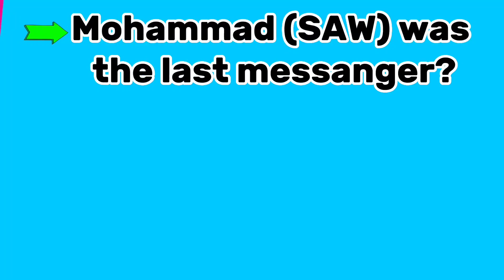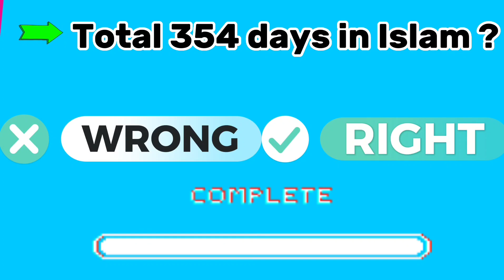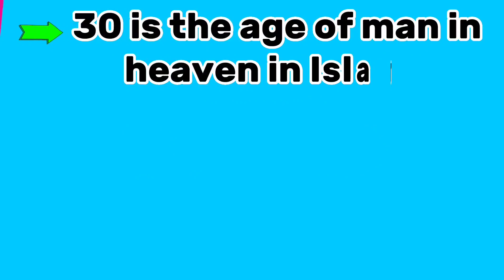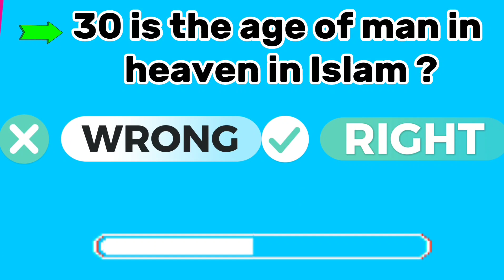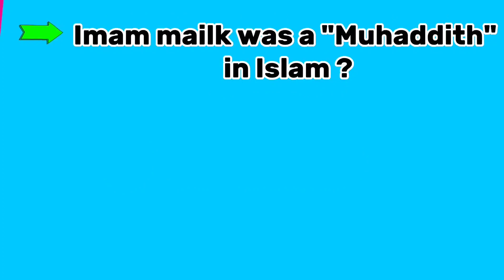islamic mcq question and answer in english#Islamicquiz || Islamic quiz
islamic mcq question and answer in english

learn english
Islamic quize
islam quiz
quran quiz in english
islam general knowledg